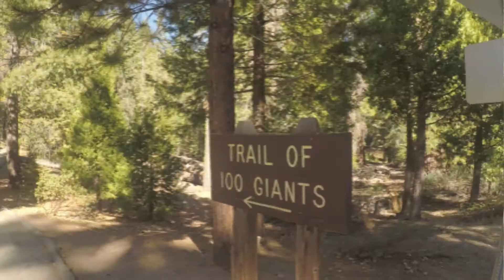Sequoia - Trail of 100 Giants [2017]